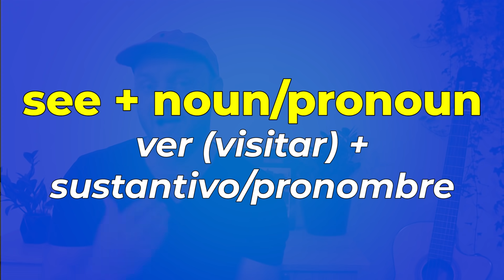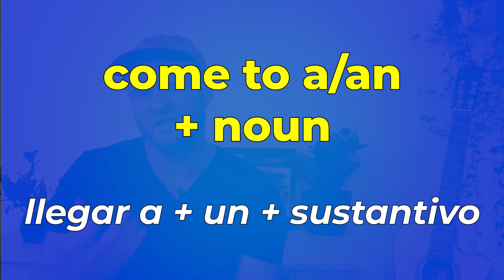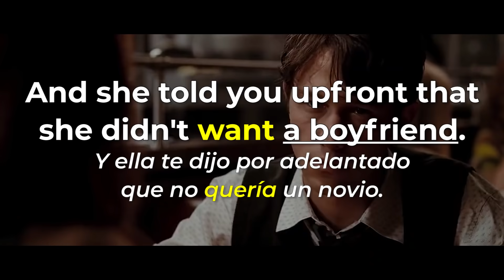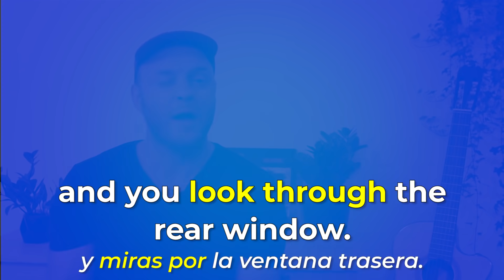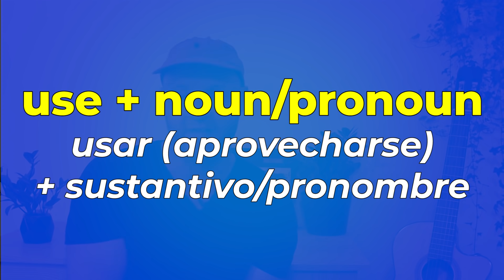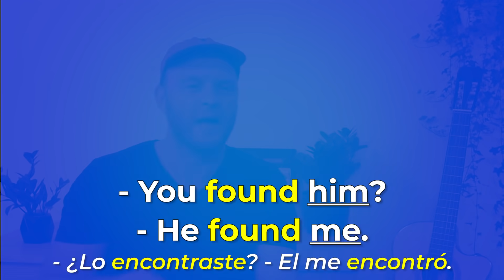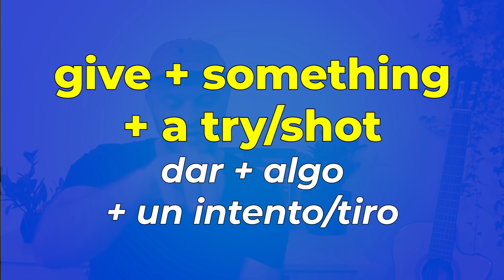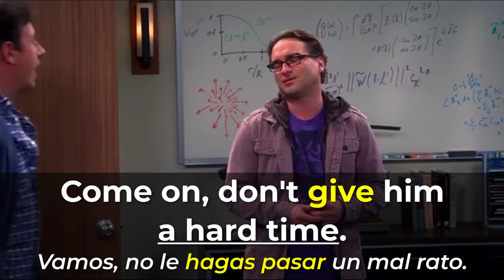7 VERBOS ESENCIALES PARA HABLAR Y ENTENDER INGLÉS | Aprende Inglés rápido y fácil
¿Quieres hablar y entender inglés? En ESTE vídeo te voy a enseñar los 7 VERBOS ESENCIALES que vas a necesitar para hablar y entender inglés!

También, te doy las estructuras y usos MAS COMUNES de cada verbo.

Si de verdad quieres aprender inglés de maner rápido y fácil, vas a querer poder usar cada estructura que te de en la lección de hoy.

Sí quieres seguir aprendiendo conmigo, aquí tienes tus opciones!